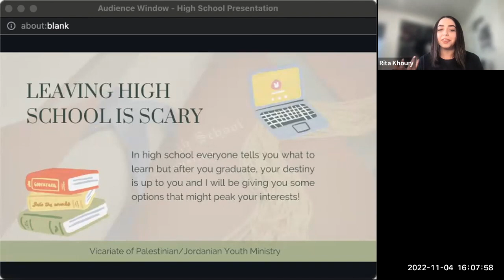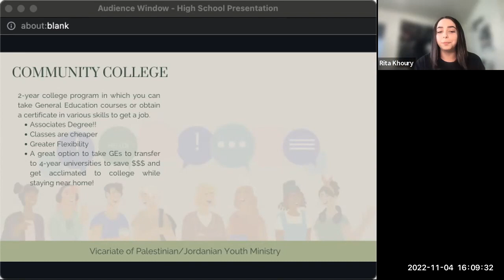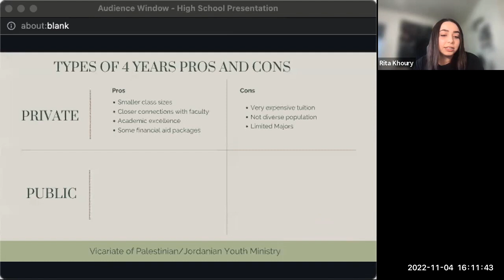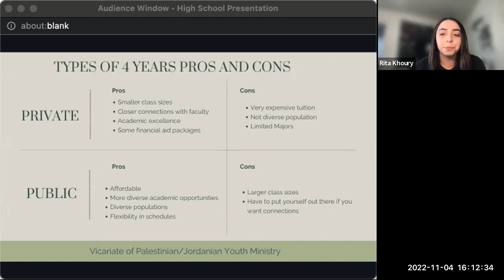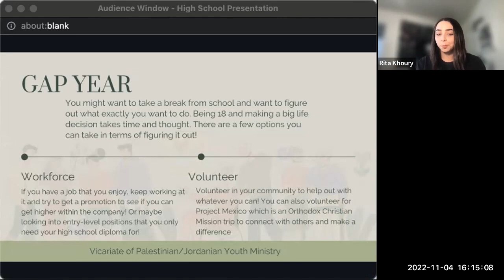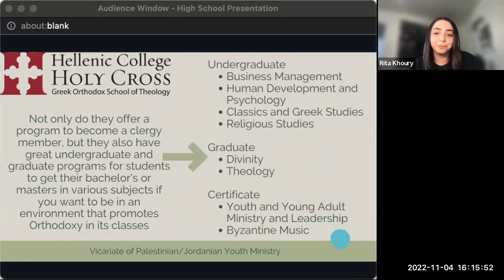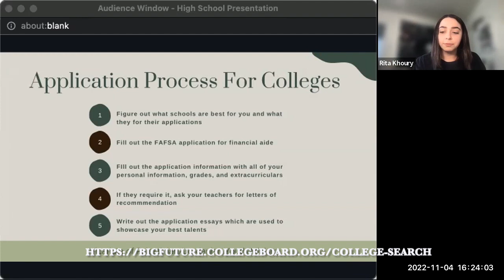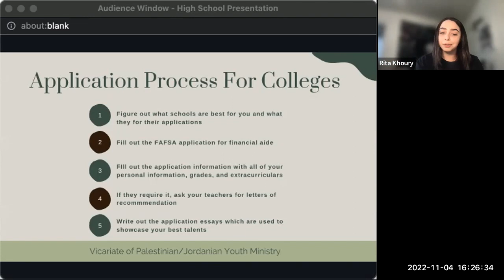What To Do After High School? VPJYM - Hosted By Rita Khoury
Rita is pursing her Bachelors degree in Human Development with a minor in Linguistics and Psychology at the University of California, Davis. She is currently working as the Lead Peer Advisor for the Human Ecology department and assists students on their career/academic pursuits. She has lots on insight of career opportunities as well as the application processes for universities and various career programs!